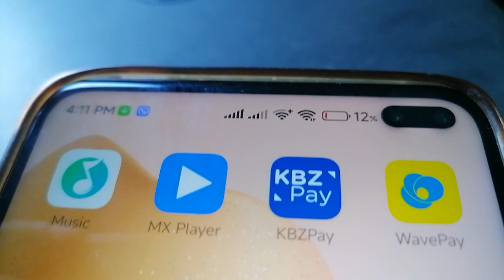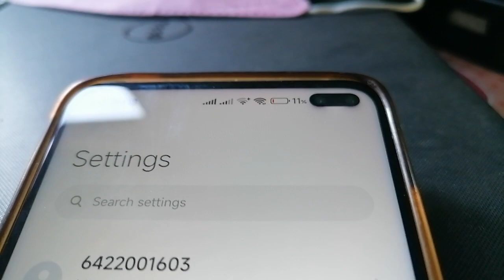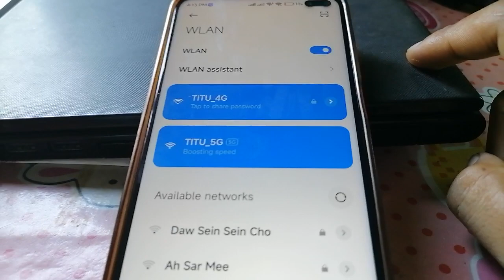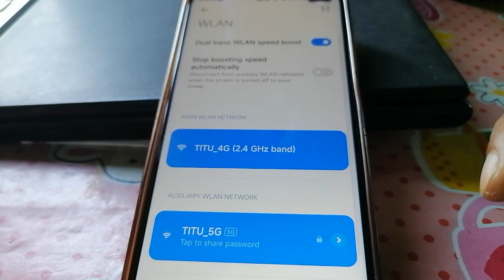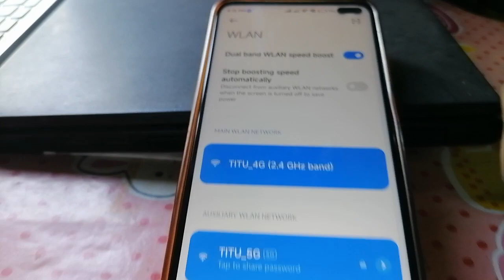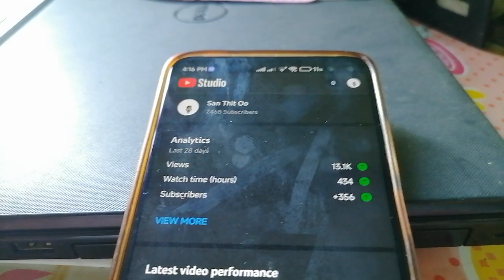connect different two wifi in the same time in only one phone (မတူညီတဲ့wifiနှစ်ခုကို ဖုန်းတွင်)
ဖုန်းတစ်လုံးတည်းမှာပဲ မတူညီတဲ့ wifi နှစ်ခုကိုချိတ်ပြီး အင်တာနက်အသုံးပြုခြင်း၊ အင်တာနက်လိုင်းဆွဲအားပိုကောင်းအောင်လုပ်ခြင်း